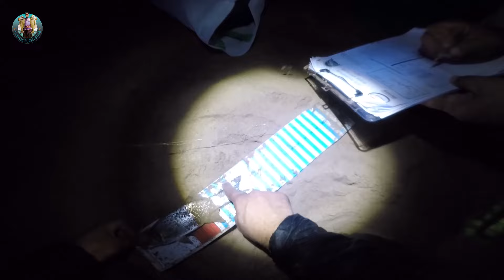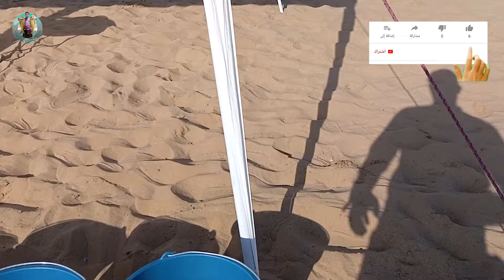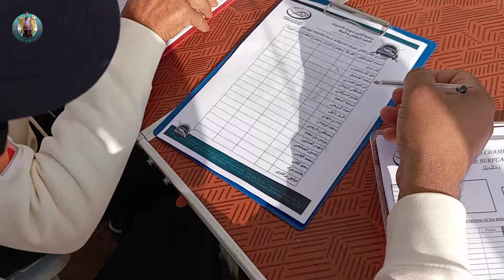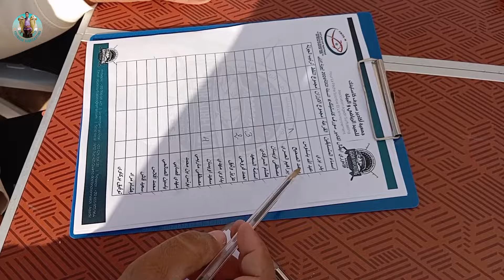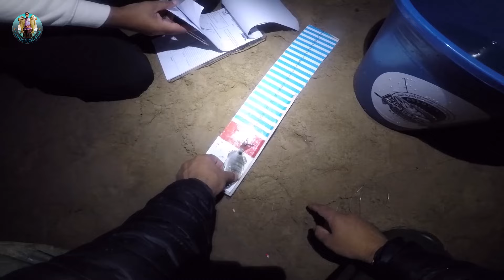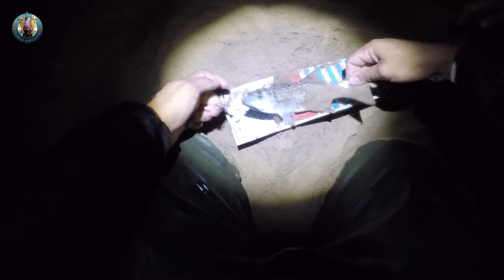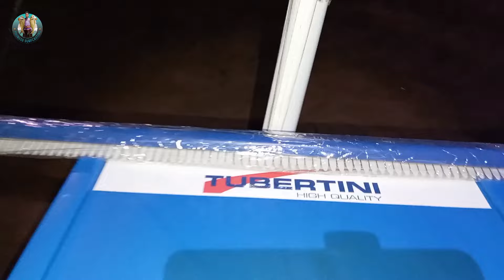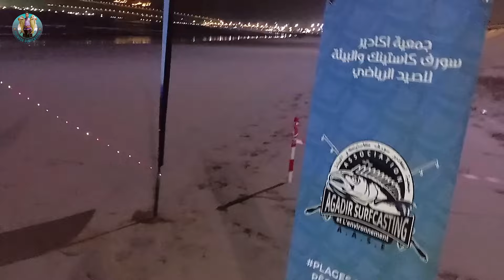مسابقة في الصيد بالقصبة بشاطئ أكادير 🔥 compétition de pêche 2024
شهد الشاطئ البلدي لمدينة اكادير يومه السبت 04 ماي 2022 فعاليات الجولة الاولى من «دوري ابطال اكادير سورف كاستينك» للصيد الرياضي الشاطئي و الرمي مسافة في نسخته التالثة المنظم من طرف "جمعية اكادير سورف كاستينك والبيئة "
وقد تميزت هذه الجولة بمشاركة 19 متسابق من اعضاء ،و منخرطي الجمعية بنظام الفردي.

بهذه المناسبة ، لاتفوتنا  الفرصة لتهنئة المتوجين الفائزين المحتلين للمراتب الثلاث الاولى:
المرتبة الاولى🥇: عزيز وثيق
المرتبة الثانية🥈: سرقادي هشام.
المرتبة الثالثة🥉: ابراهيم العسري

,الصيد بالمغرب,البحار المغربي,,اغرب طريقه لصيد الاسماك,الصيد الاسماك, ا
صيد الأسماك
طريقة صيد افاعي البحر
ثغبان البحر
صنارة الصيد
البحر الاحمر
الحوت مريني
الفرخ
لعبة رشفة
أسماك متوحشة
الصنور
اماكن خطيرة
صيد في اماكن خطيرة
صيد في حفر الموت
سمكة صنور
طريقة شواء
طاجين الصنور
conger
رحلة سمكة صنور
سمكة صنور مند الامساك
نهايتها على طريقة شواء
سمكة صنور مند الامساك بها ونهايتهاfishing
How to fillet conger
how to catch conger
conger eel
conger-eel
FISH COOGING
Cooking Fish
 Pêche en surface Mullet et Oblades au pain الصيد فوق الماء لسمك البوري و الكحلة بالخبز
· Pêche Dz Algeria Friday,
Noeud d'hameçon bas de ligne تركيب الصنارة ترقيعة · Pêche en surface Mullet et au pain
شرح أفضل طريقة لصيد الشرغو الكبير وتفادي الصغير -
شرح أفضل طريقة لصيد الشرغو الكبير وتفادي الصغير - HD.
**طريقة صيد سمك البوري بطريقة مضونة ورائعة ومفيدة لصيد اكبر سمكة بوري.
طريقة مضمونة لصيد اكبر سمكة "البوري"+ تعلم عقد الصيدhd.
طريقة تحضير الخبز طعم صيد سمك البوري.
طريقة اعداد الخبز لصيد سمك البوري..
طريقة تحضير الطعم لصيد سمك البوري (the best way to catch mullet).
طريقة عمل  العجينة السحرية لصيد الاسماك ( حصري )  for fishing.
العجينه السحريه لصيد سمك الكارب الصياد_امير_الشمري.
طريقة تحضير العجينة السحرية بيلوطة السميد (البيلوطة) وصيد الأسماك.